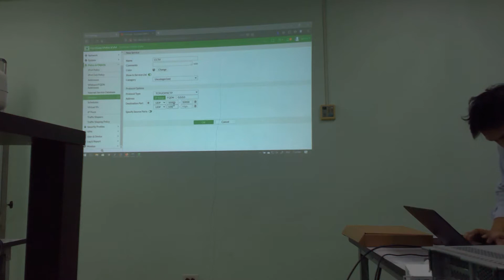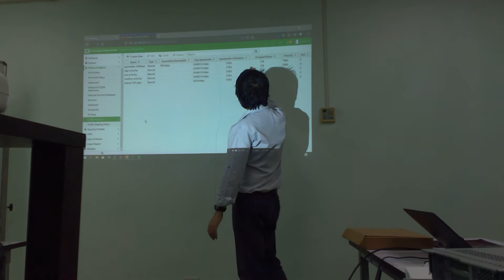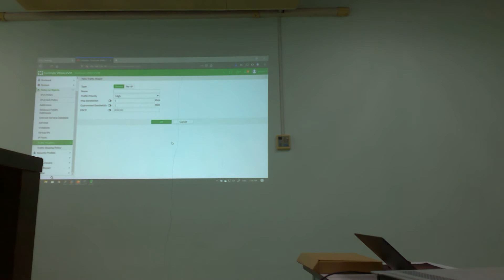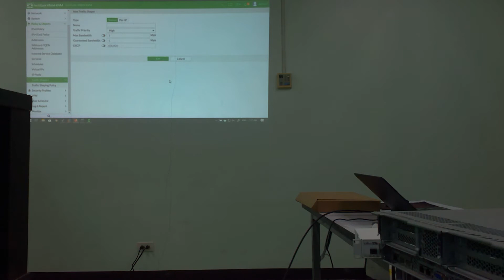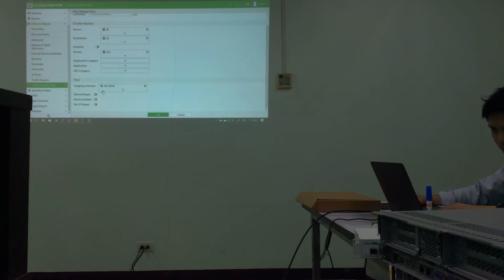สอน Basic Config FortiGate 17/1